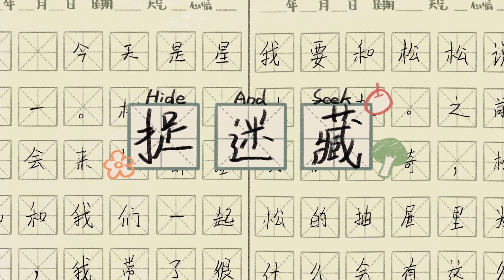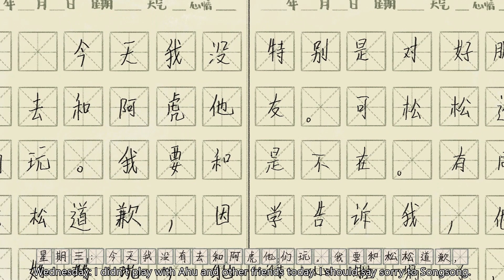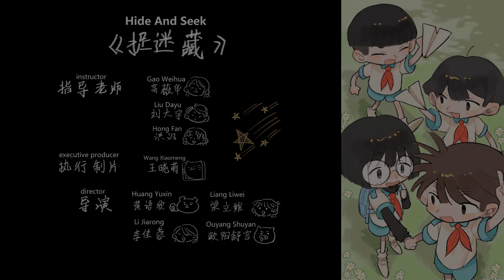2022 International Short Video Competition Shortlisted Outstanding Works - Video 2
2022 International Short Video Competition Shortlisted Outstanding Works - Video 2.

The ‎2022 International Short Video Competition‎ in the theme of "The Decade of Harvest and Inspiration" and now collect excellent short video works worldwide. Adhering to the principles of fairness, justice and openness, the Contest will invite well-known academic and industrial experts and scholars to review the collected works, and call on the netizens to participate in online voting, striving to find high-quality short video works suitable for international communication, support a group of internationally influential short video creators and global communication agencies, and tell the world the stories about friendship between China and foreign countries.